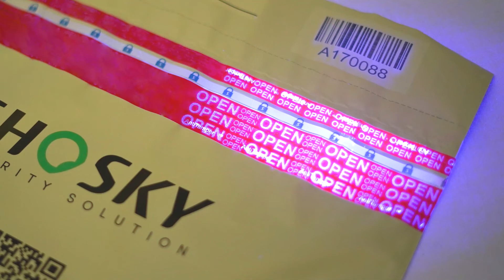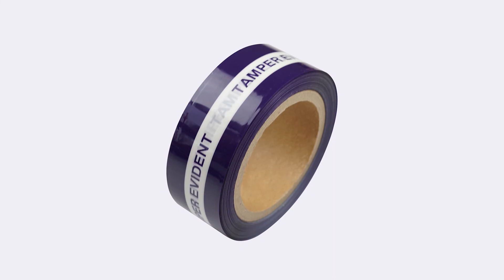Tamper Evident Bag Sealing Tape